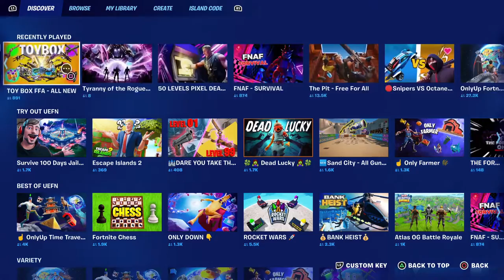How to win a game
Squads